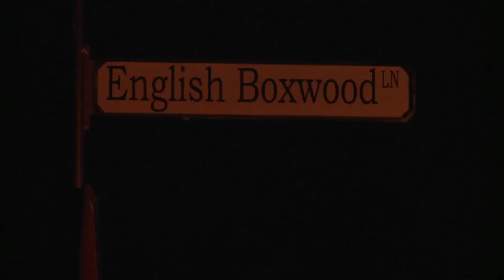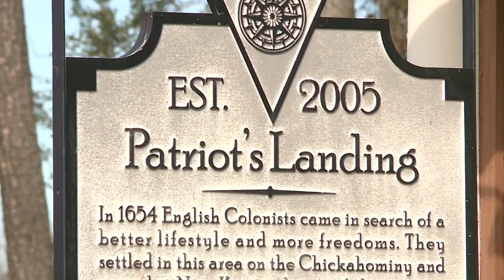Neighbor: Man, woman found dead in New Kent home were 'very quiet'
Neighbors are stunned after a man and woman were found dead inside a home in a "really quiet" New Kent County subdivision Thursday night.